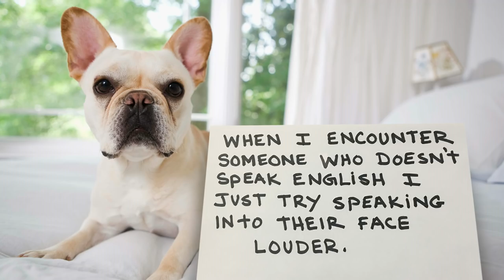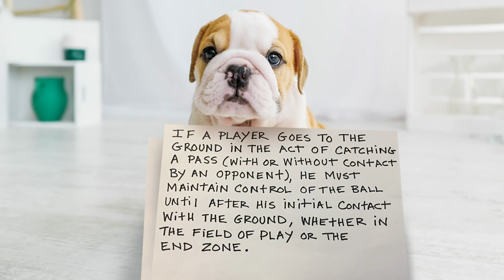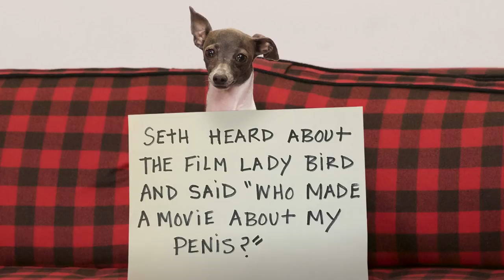Extreme Dog Shaming: Eating Sunglasses, Digging Up Flower Beds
Seth shames some very bad dogs, including the one that killed the dad on This Is Us.

Extreme Dog Shaming: Eating Sunglasses, Digging Up Flower Beds- Late Night with Seth Meyers